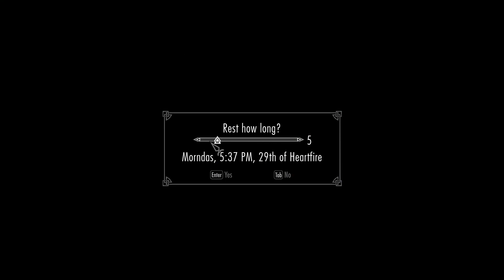Skyrim clearly modded Pt 42 {Working on the Way of the Voice}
Also don't forget to check out their home page!

I got all my mods from this page and if you want to customize your gameplay then here is the spot to do it from, though I suggest getting their mod loader for most mods: